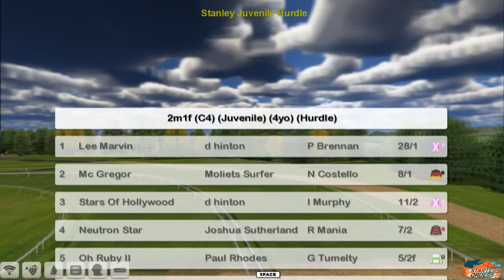NH WK13 R8 Stanley Juvenile Hurdle